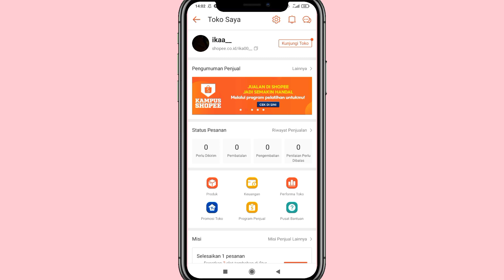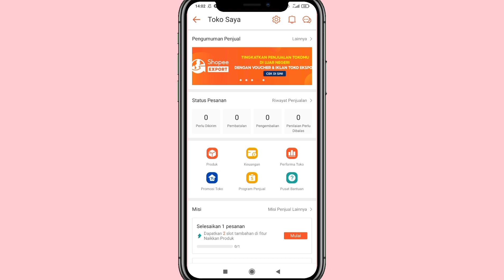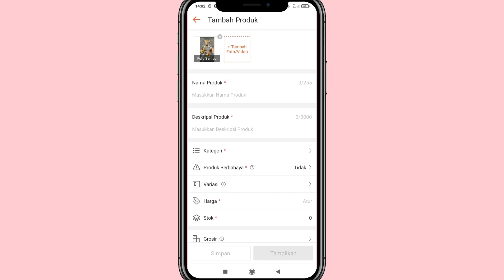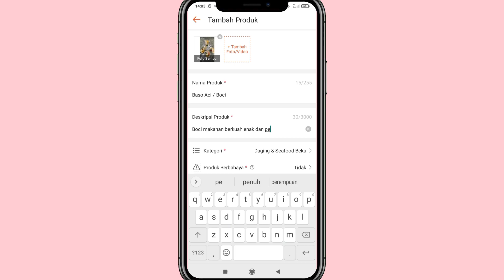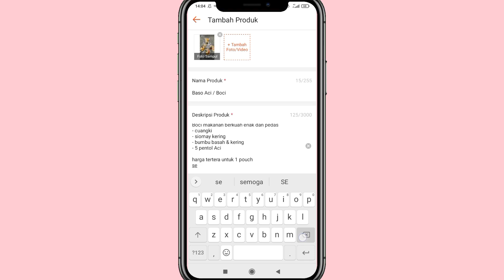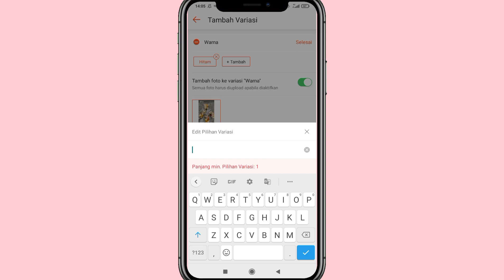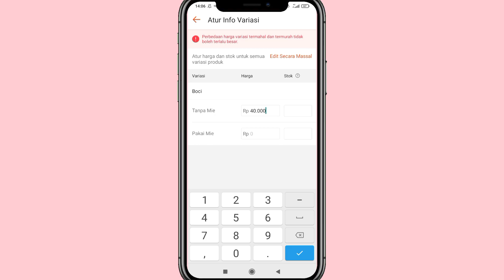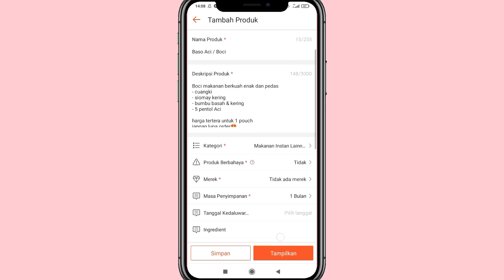Cara Menambahkan Produk dan Variasi di Toko Shopee sendiri⁉️✅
Assalammualaikum semua..
Jadi video kali ini aku bakalan buat tutorial cara menambahkan produk dan variasi di Toko Shopee sendiri?